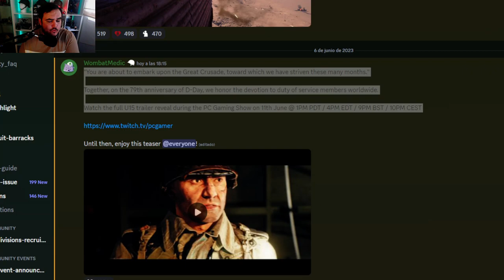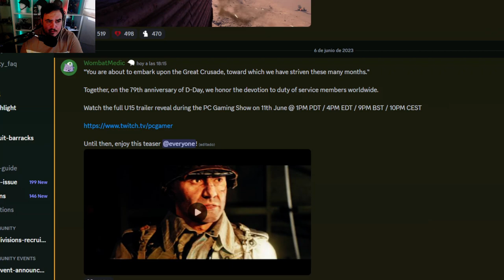El mejor TRAILER de HELL LET LOOSE | Update15